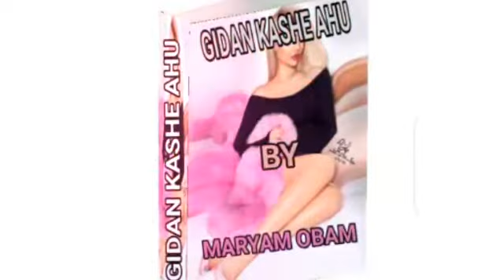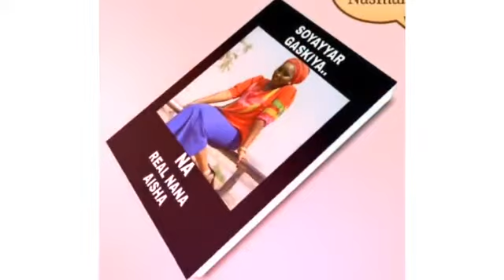Dadad'an littafan marubutan Online maza nema domin ka ilimantu da abubuwa da dama......